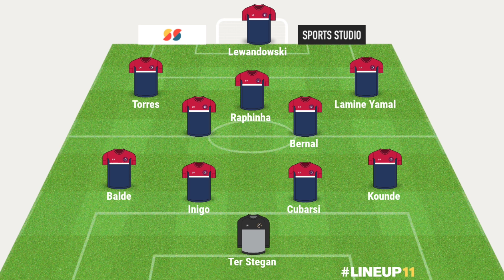Barcelona 2-1 Athletic Bilbao ll Real Madrid 3-0 Valladolid - [Laliga] - Reaction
Barcelona and Real Madrid Won Their Encounters against Bilbao and Valladolid respectively. Watch this vid for my thoughts on it

FC BarcelonaFC Barcelona vs Athletic Bilbao reactionBarcelona vs Bilbao reactionBarcelona vs Bilbao reaction HindiBarcaLaligaReal Madrid vs Valladolid reactionReal Madrid vs Real Valladolid reaction HindiDrog babamarkaroniyjrtalk football HDtfhddivyanshonemufcLewandowskiRaphinhaMbappeViniciusVinicius Jr